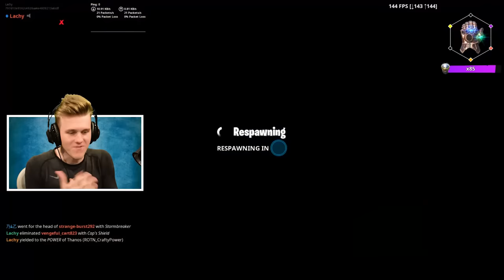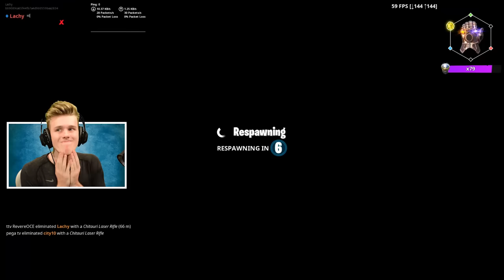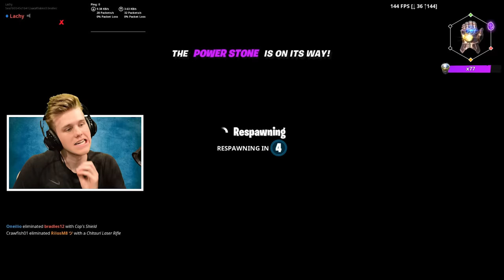The *ULTIMATE* Fortnite Avenger (30 Elims)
BRIEF DESCRIPTION